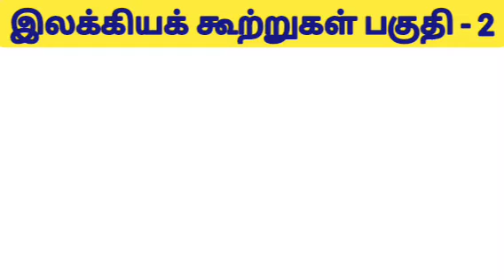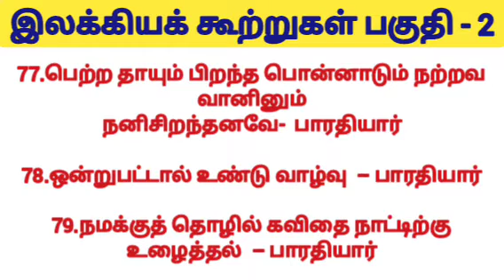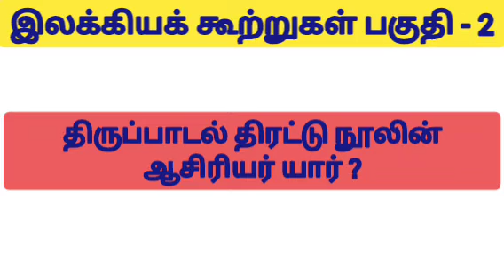முக்கிய பாடல் வரிகளும் பாடல் ஆசிரியரும். பகுதி -2 TNPSC & PGTRB Exam preparation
தமிழ் இலக்கியக் கூற்றுகள்